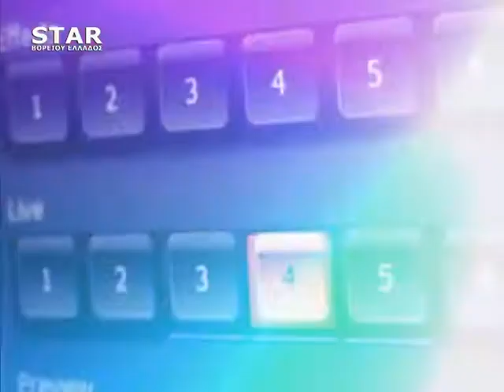Παρεμβάσεις 17-12-2020 ΑΛΕΞΗΣ ΠΑΝΑΓΙΩΤΙΔΗΣ (Α Μέρος)